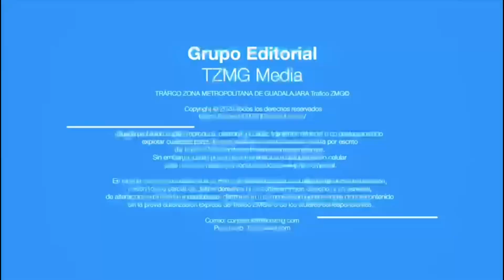Vecinos de El Remolino sufren los estragos del río de aguas negras que corre junto a sus domicilios.